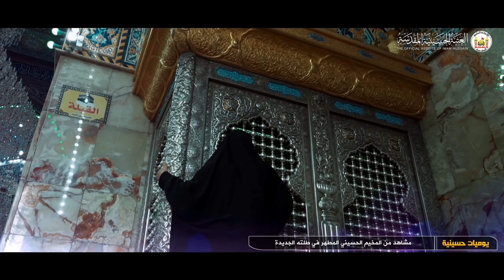karbala hd video